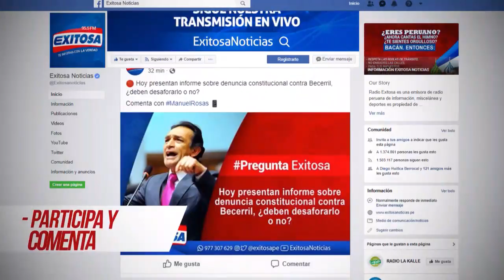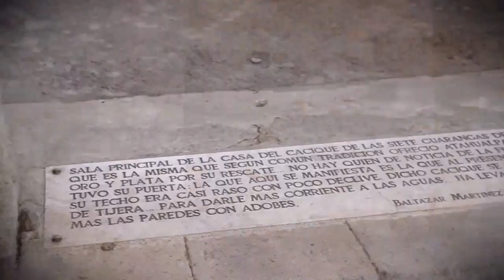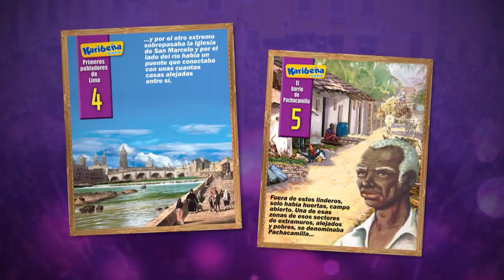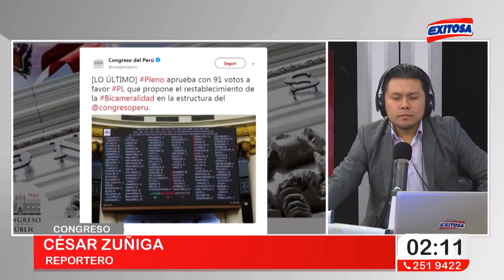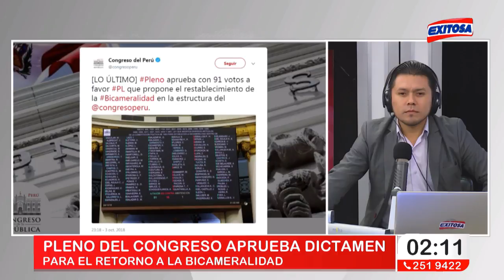🔴EN VIVO | Jose Rocha en Exitosa